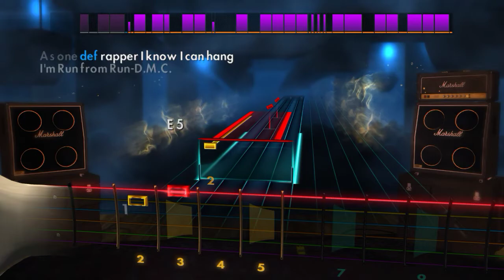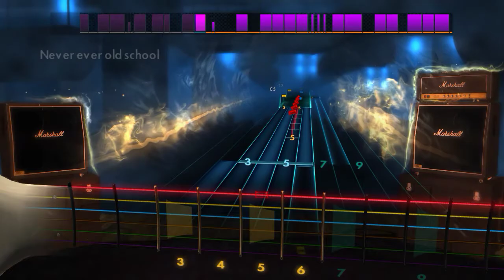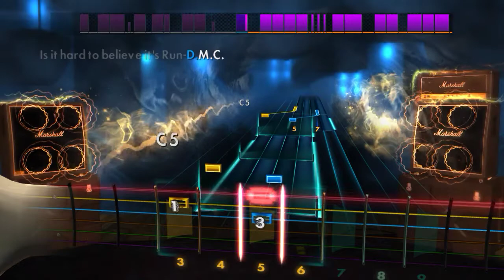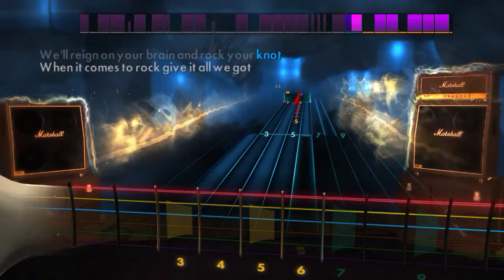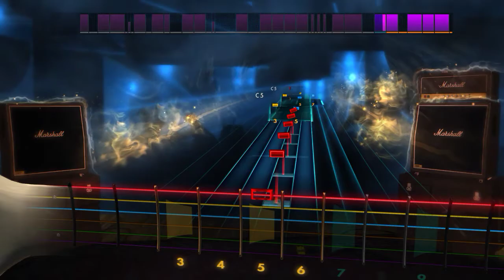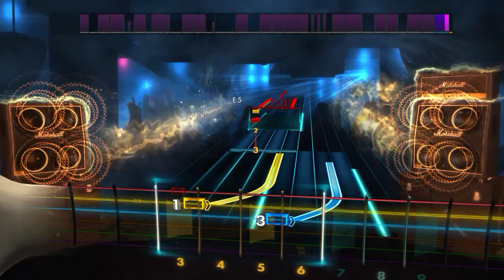Run-D.M.C - King of Rock - Rhythm Rocksmith2014